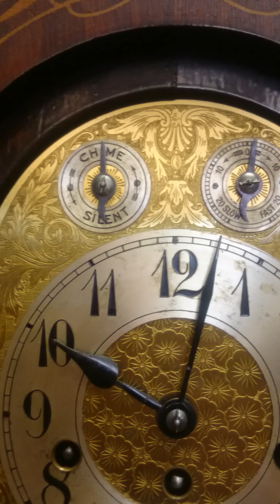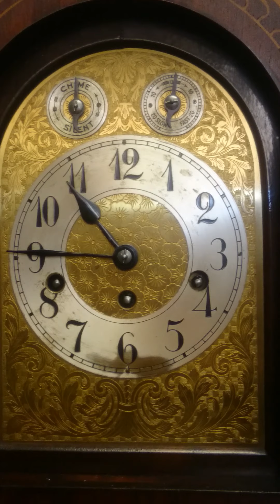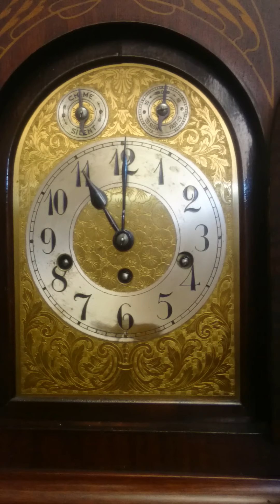JUNGHANS kwadransowy. Instruktażowy pokaz od strony tarczy